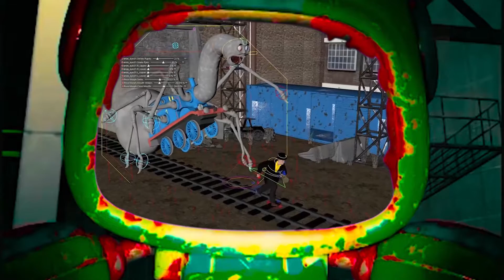Evolution of Thomas exe #97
Evolution of Cursed Thomas 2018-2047